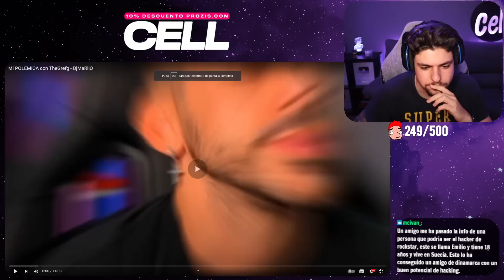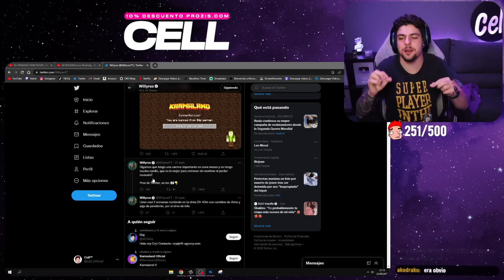DJMARIO HABLA de SU POLÉMICA con GREFG y FICHA a WILLYREX para SU EQUIPO